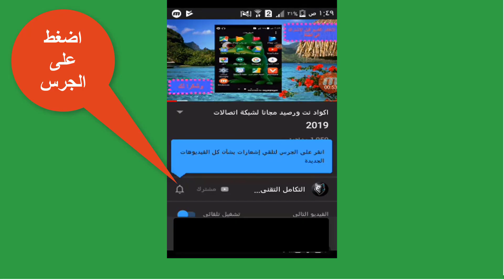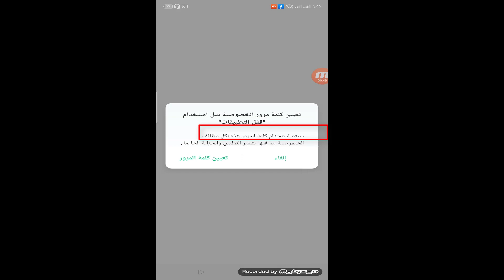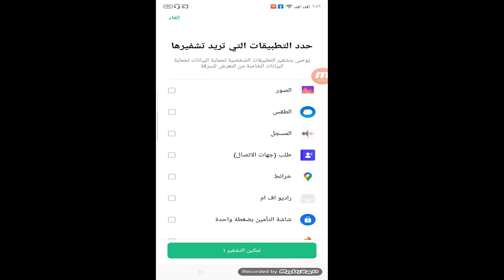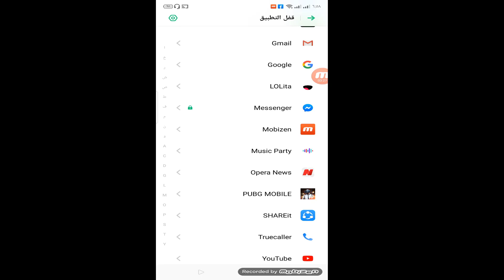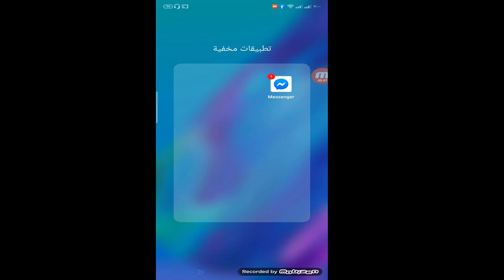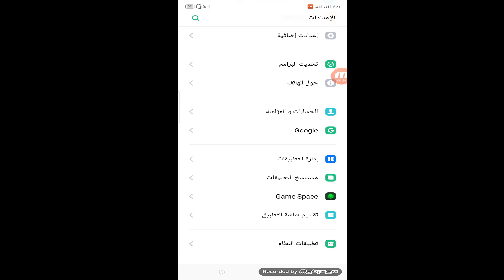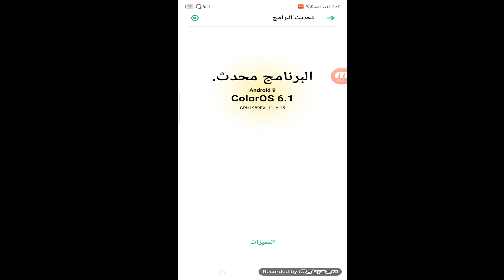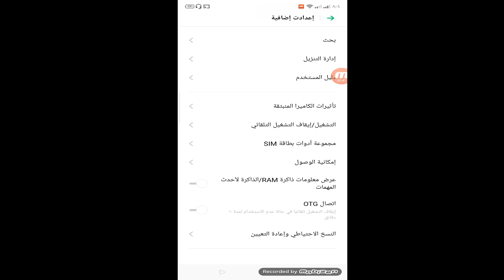طريقة اخفاء التطبيقات فى هواتف oppoالجديدة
طريقةاخفاء التطبيقات فى هواتف الاوبو . Oppoبدون برامج2020
كيف تخفي التطبيقات فى oppo a3s .f7.f9.
 كيف تخفى التطبيقات من الشاشة الرئيسية لهواتف الاوبو و الوصول اليها بطريقة سلسة و بسيطة
كيفية اخفاء التطبيقات من هاتف oppo a5s
تحديث موبيل oppo f7 oppo f9 لاندرويد,طريقه تحديث هواتف Oppo
طريقه تحديث جهاز OppoF9 الي Colour os 6 2019,تحديث اندرويد 9 رسميا وتحديث اوبو F7 و F9 اندرويد 9 كلر او اس.
اعادة ضبط المصنع لهاتف اوبو